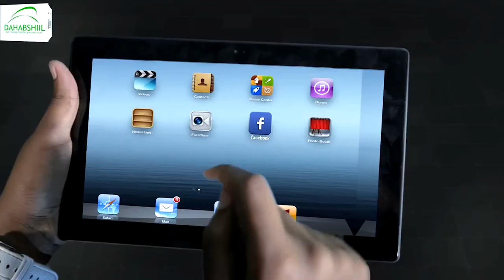"Afar Aroos Xafladahooda ayaan ku qabanaynaa Dooxa Hargaysa" Ikraan Axmed Oo ka Mid ah....